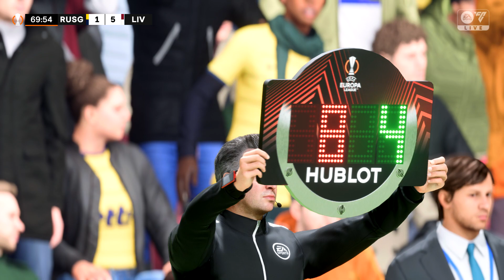FC 24 Union Saint Gilloise vs Liverpool | Europa League 2023/24 | PS5 Full Match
PS5 Full Match Gameplay Simulation | FULL HD 1080p 60fps

If you enjoy this type of content please leave a like on the video and let us know your opinion in the comments section.